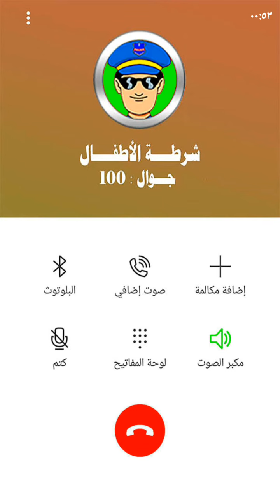اتصال مع شرطة الأطفال - دعوة شرطة أطفال وهمية - مزحة الأطفال